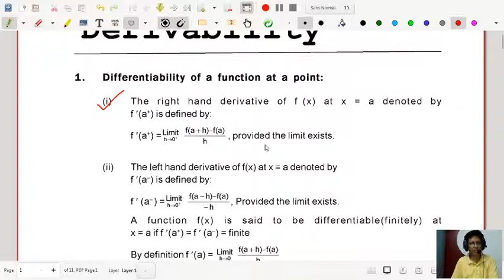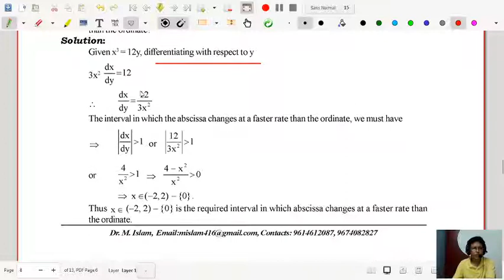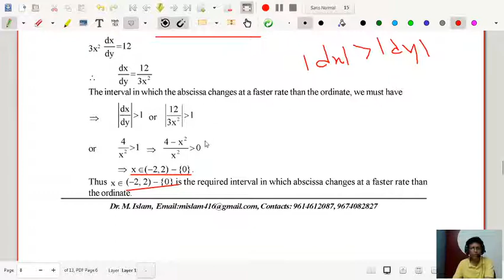DIFFERENTIATION & ITS APPLICATION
This video tells you about the Concept of Differentiation and Its Application in Rate Measure